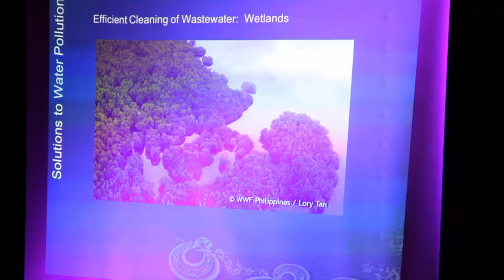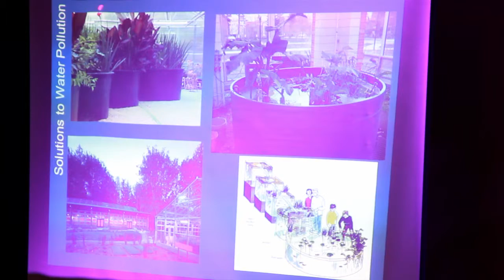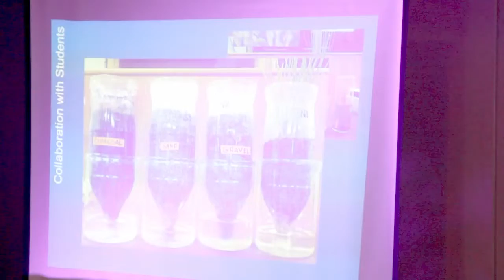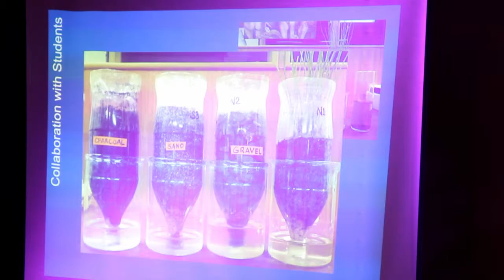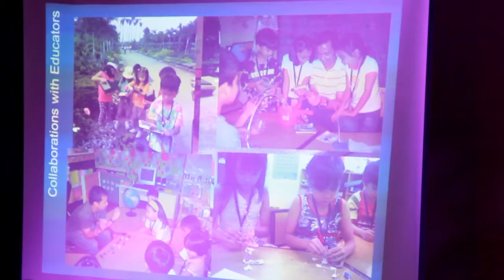Carlos David HighRes 720p YouTube